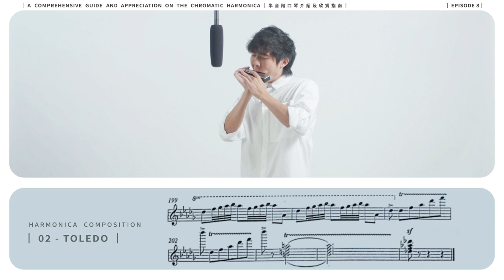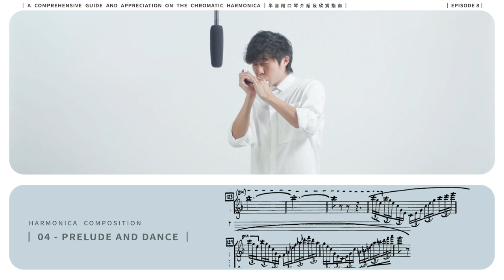Chromatic Harmonica Tutorial Ep8 - Harmonica Compositions Analysis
A Comprehensive Guide & Appreciation on the Chromatic Harmonica consists of 8 episodes that aims to introduce the specifications and characteristics of a 12-hole chromatic harmonica. Explained by harmonica virtuosi Cy Leo, these harmonica tutorials provide you fundamentals of the harmonica, from its mechanics, techniques, articulations to limitations.